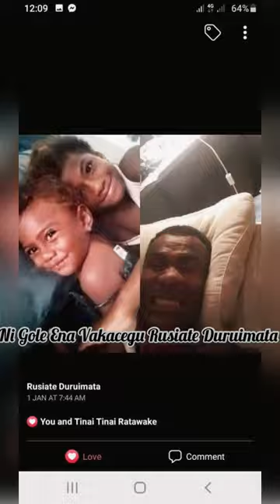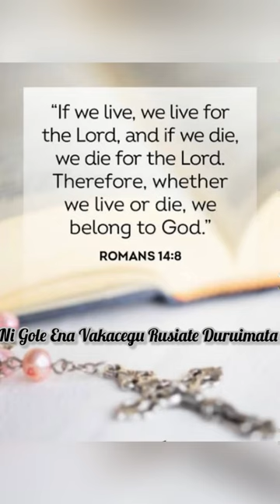Rusiate Duruimata (AKA Mr Russ)